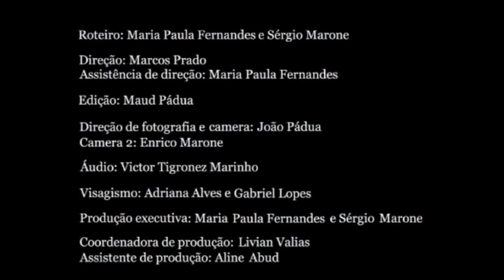movimentogotadagua.com.br - Drop Of Water +10 & Who? [HD]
A primeira campanha do movimento Gota D' Água discute o planejamento energético do país pela análise do projeto da hidrelétrica de Belo Monte.

The first campaign of the Drop of Water Motion discusses the Brazil's energy planning by project analysis of the Belo Monte Dam.

Let's be a drop of water in this wave of goodness in name of true sustainable development, and protection of human rights, indigenous rights and the forest!